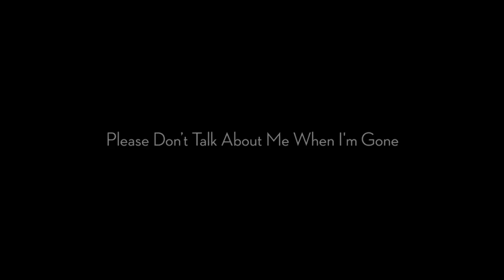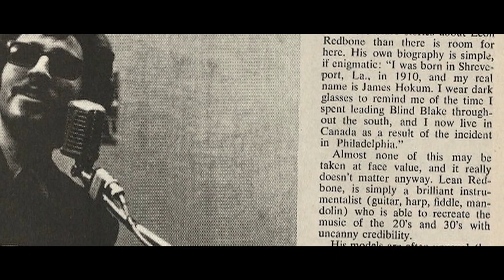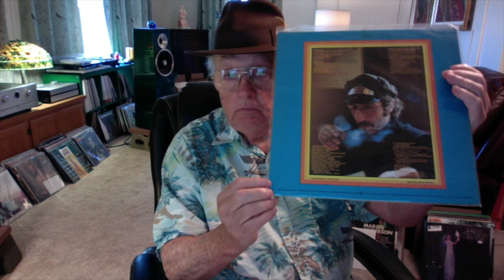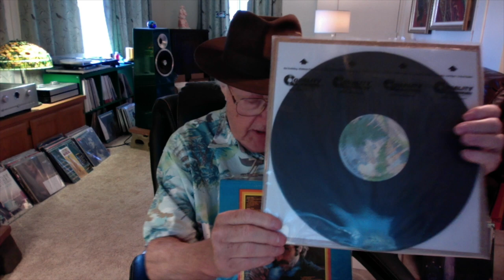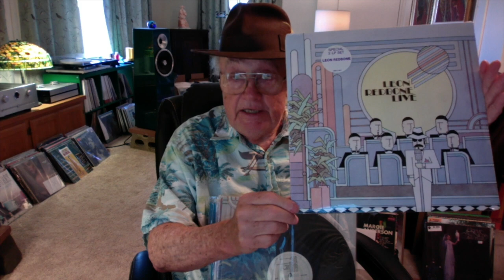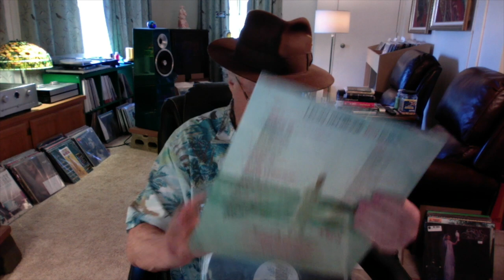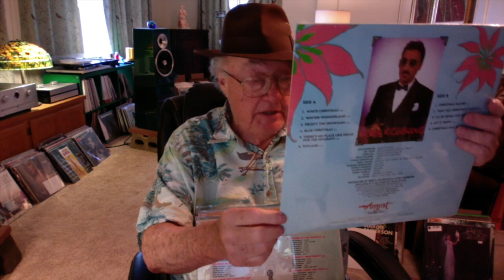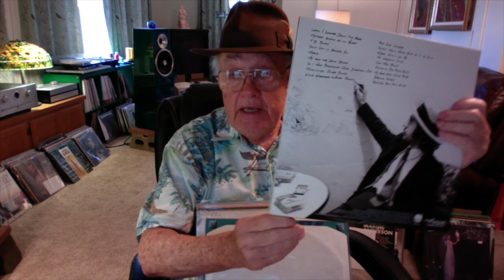Leon Redbone - R I P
Leon Redbone, (?-5/30/2019) A mystery man, A real Character and one of my all time favorites. I have used a few clips from a mini documentary just posted copyright by Riddle films. Please watch it. There is a Leon Redbone Tribute Channel where you can listen to most of his recordings.